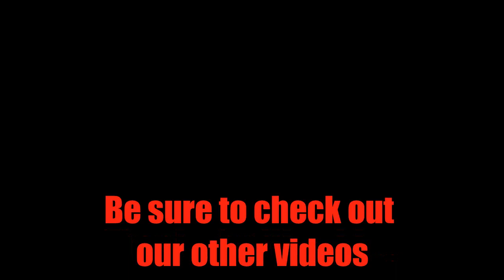Traditional Bowhunters of Florida shoot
This was our trip to the TBOF 3-D Shoot, we had a great time! The guys from TBOF always put on a great shoot, well worth the time if you can make it out for one of their shoots.